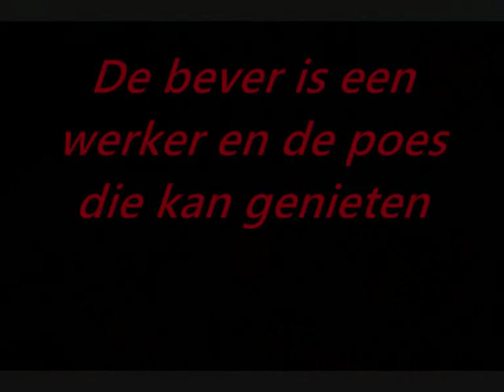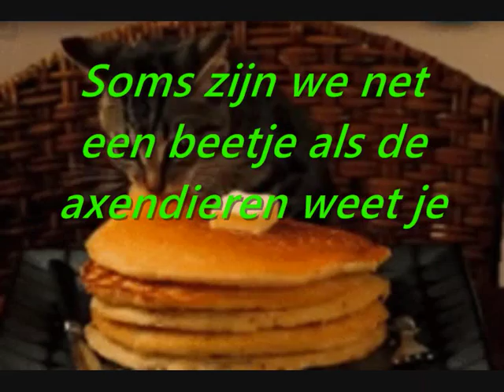De Axendieren (Axenroos) - Eigen lied - lesidee